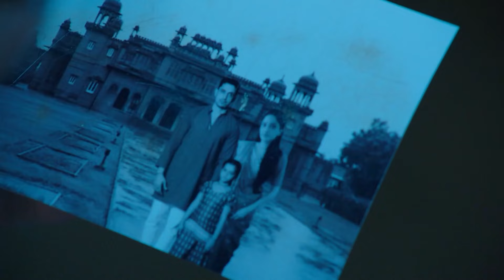Eski Nişanlısının Karısının Peşine Düştü | İntikam Ateşi 1. Sezon 24. Bölüm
Hint dizileri içinde fantastik hikayesiyle izleyiciyi kendisine bağlayan Naagin, İntikam Ateşi adıyla Türkçe dublajıyla Youtube’da! Shivanya ve kuzeni Shesha’nın ilginç öyküsünü anlatan İntikam Ateşi - Naagin Hint dizisi Türkçe dublajlı 23. bölümüyle sizlerle.

Ankush, Viren ve Shailesh, Naagmani adlı büyülü taşı alabilmek için Shivanya’nın ailesini öldürür. Shivanya ailesinin intikamını almak için Ankush’un evine girmeye çalışır. Ankush’un iyi kalpli oğlu Ritik Shivanya’ya aşık olur. Bunu öğrenen Shivanya planlarını rahat uygulayabilmek için Ritik’le evlenir. Ailesinin katillerinden üçünün kimliğini bilen Shivanya sonunda diğer katilleri de öğrenir. Shesha ise Shivanya’nın kocası Ritik’e aşık olur. Shivanya sonunda ailesinin katillerinden biri olan Ankush’u öldürür. Shivanya ve Shesha’nın yılana dönüştüğüne tanık olan Ritik ise büyük bir şok yaşar. Ritik yıllardır doğru bildiklerinin aslında büyük bir aldatmaca olduğunu anlayınca yıkılır.

Ritik, her şeye rağmen Shivanya’ya olan aşkına sahip mi çıkacak? Shesha Ritik’e olan duygularını saklayabilecek mi? Shivanya ailesinin intikamını alabilecek mi? Hepsi ve daha fazlası ‘İntikam Ateşi’ ile Youtube’da yer alıyor.

Yönetmen: Santram Varma, Rajan Kumar Singh
Ülke: Hindistan